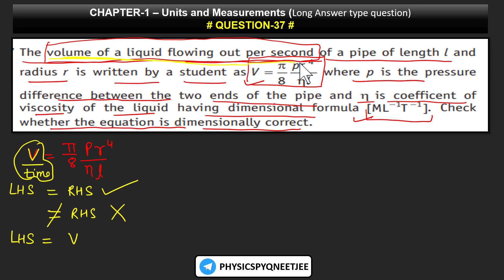The volume of a liquid flowing out per second of a pipe of length l and radius r is written by a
The volume of a liquid flowing out per second of a pipe of length l and radius r is written by a student as v = πPr4/8ηl where P is the pressure difference between the two ends of the pipe and η is coefficient of viscosity of the liquid having dimensional formula ML–1 T–1. Check whether the equation is dimensionally correct